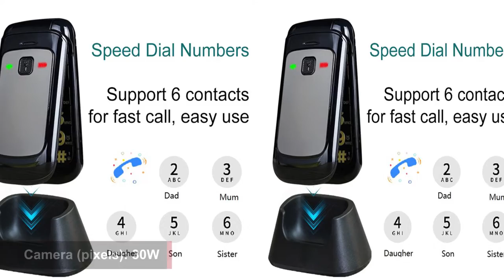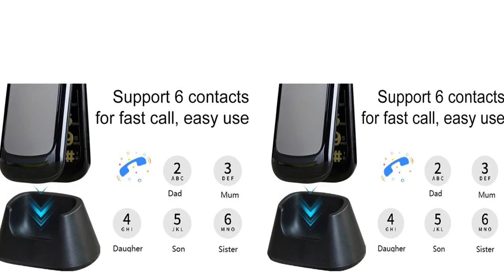Seniors Cell Phone Flip Big Button Phones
Seniors Cell Phone Flip Big Button Phones . Seniors Cell Phone Flip Big Button Phones. Seniors Cell Phone Flip Big Button Phones. Seniors Cell Phone Flip Big Button Phones. Seniors Cell Phone Flip Big Button Phones Communication Accessory Talking Devices Birthday Gift Black mobile 2G .

Description
Premium Material The phone comes with the adoption of premium material, good hardness and toughness.
Lightweight and Compact Size The phone is designed in a lightweight and compact structure, portable to use.

Fine Craftsmanship The cellphone enjoys wonderful workmanship, which is exquisite and practical.
Flip Structure The cell phone comes with flip structure, providing convenience for use.

A Practical Gift This cell phone is a practical gift to the seniors and children.

Specification
Size Approx 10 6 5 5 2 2cm 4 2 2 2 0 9in
Material ABS

Main screen size 2 4 inches
Card slot dual card, standard large card memory card
RAM 32MB 32MB

Whether to support memory card maximum 16G
Camera pixels 30W
Battery 1500mah

Video recording playback Yes
Frequency band GSM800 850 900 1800
Network type 2G GSM
Appearance flip

Note
There might be a few color distortions due to different computer resolutions.
There might be a slight error due to different hand measurements.

Package Includes
1 Piece Phone with 1 Piece Battery, 1 Piece Charging Cable, 1 Piece Stand.

Brand Name elenxs
Fast Charging Other

35mm Headphone Port NO
Operation System Others
Rear Camera Pixel Other
Display Resolution Other

Design Flip
Battery Type Detachable
Charging Power Other

Language English, Turkish, French, Portuguese, Spanish, Arabic

RAM 512M
Screen Type Normal Screen

ROM Other
Origin Mainland China
Biometrics Technology NO
Battery Capacity mAh1500

Charging Interface Type Other
Wireless Charging NO
SIM Card Quantity Other
Battery Capacity Range 3000mAh

CPU Model Other
Certification NONE
Cellular Other